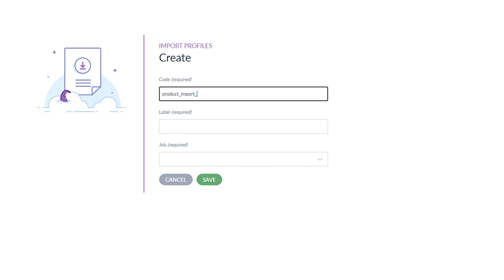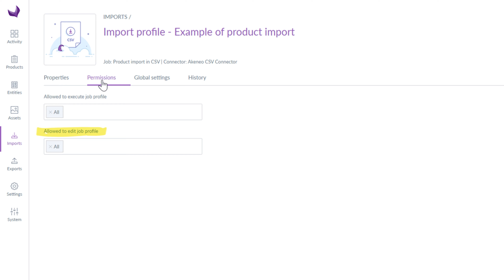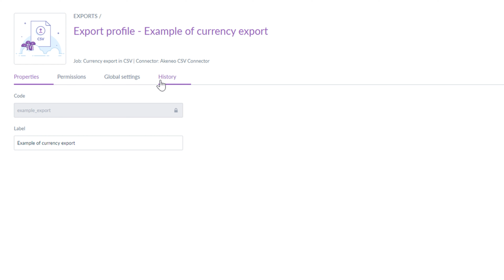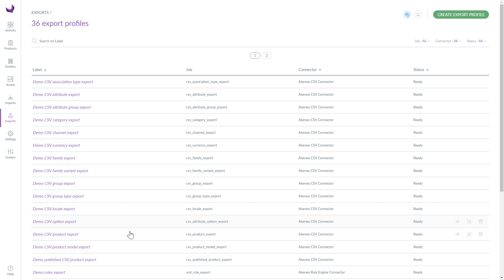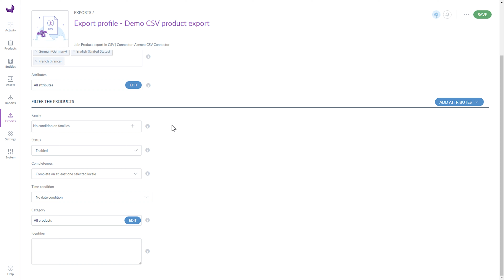Akeneo Features: How to import and export products | Divante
When setting up an e-commerce site, you need to get the products into the system. Learn how to export and import products in Akeno with our step-by-step tutorial.

What will you learn from our comprehensive training?
This video walks you through the Akeneo import and export section. You'll learn how to create a new import profile, the types of imports, and about creating a new export and the types of exports.

More information will appear in the next videos.